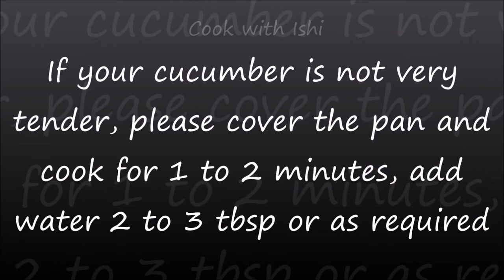ककड़ी की सब्जी बनाने की सरल विधि |Kakdi ki sabzi recipe|કાકડી નું શાક|cucumber curry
Your one stop for innovative cooking. The content published on this channel is my own creative work protected under copyright law.

Publishing super yummy recipe videos twice a week.